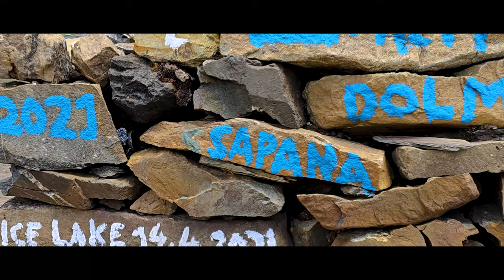The Unexplored Lake : Ice Lake (4600 m) Manang Teaser l Photo Zenith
One of Nepal’s highest Ice lake, (Kicho Tal) at an altitude of 4620 m. height. From Manang, there is a faint zig-zagging trail that can shortcut you up and over to the main trail. Climb in a northeastern direction and aim for the small, white, unadorned stupa on top of the ridge.

Once the trail breaches the top of this ridgeline, you’ll have unbeatable views of the Annapurna Range to your south. Kicho Tal lies to your north, just under the towering Chulu East / Far East peak. Continue along the trail to find the first of the two; Lower Ice Lake. Continue on up for another 10 minutes to reach the second; Upper Ice Lake. This second lake is marked by a large stupa decorated with prayer flags. Soak in the views, and as much air as you can, before turning around and heading back the way you came from.